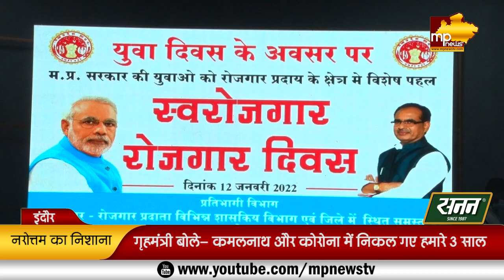गृहमंत्री के निशाने पर आए कमलनाथ और कोरोना, बोले-2K ने खराब किए 3 साल! MP News Indore